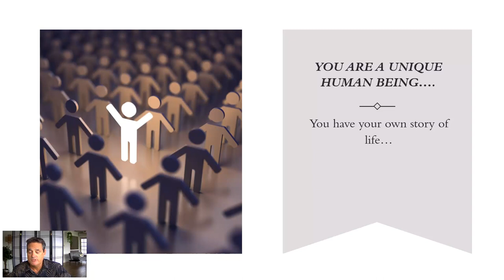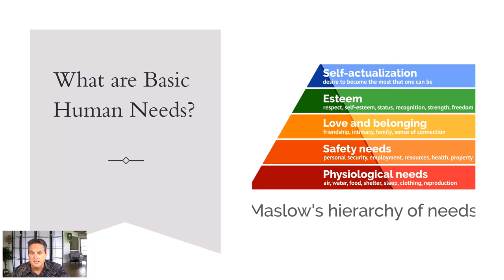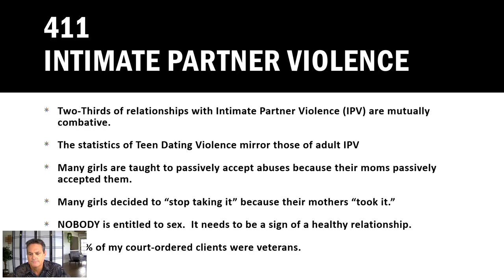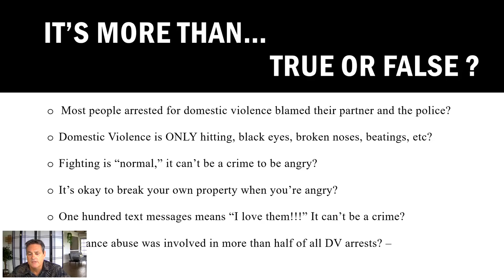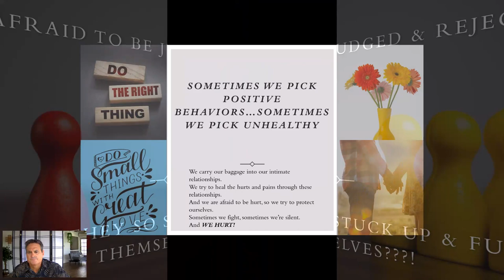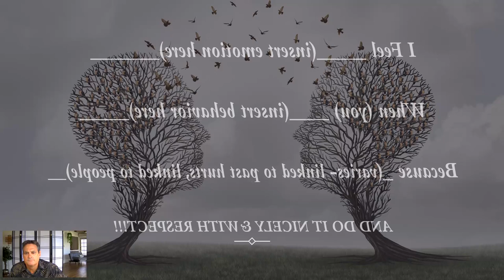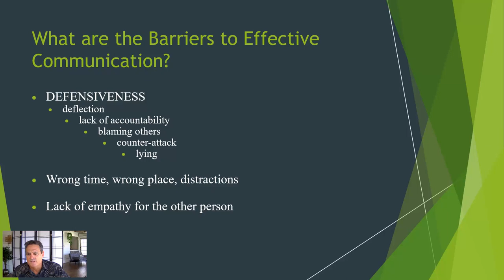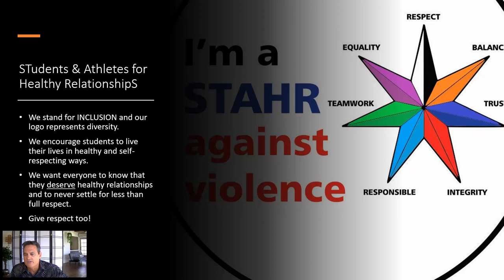Understanding Interpersonal Violence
Full presentation of Understanding Interpersonal Violence